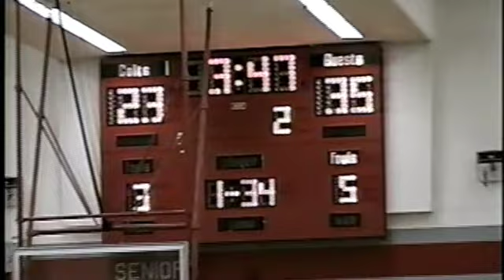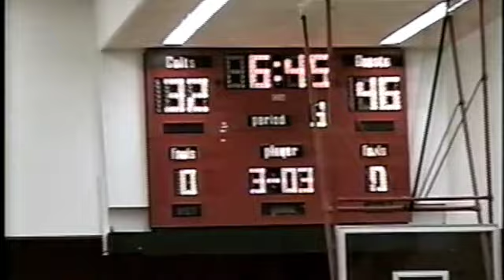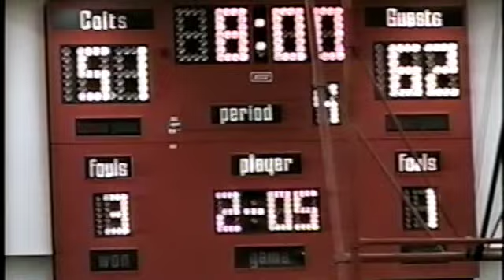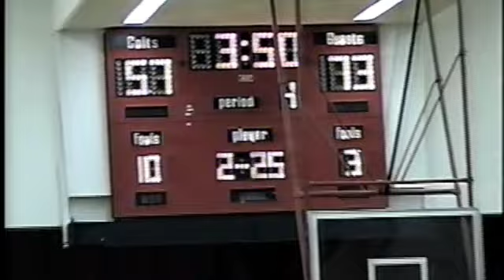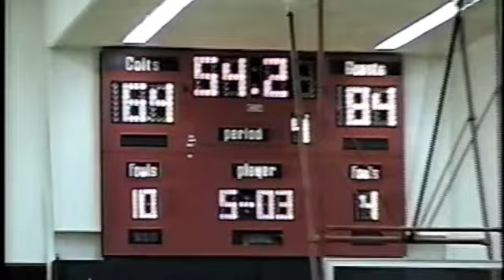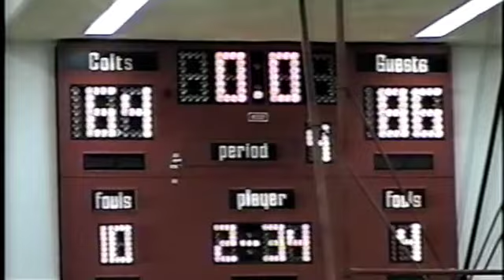CHSVAR Carson City at Wooster, Basketball, Boys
Carson City at Wooster
This game 1/21/2000 was videotaped at Wooster High School.
any mistakes, list them in comments

recorded with a High8 Camcorder.